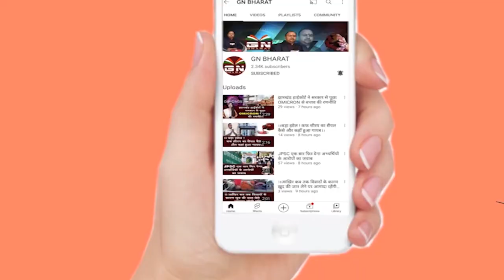खरवार समाज की बैठक हुई सम्पन्न, बच्चों के शिक्षा पर दिया गया जोर, देखें रिपोर्ट